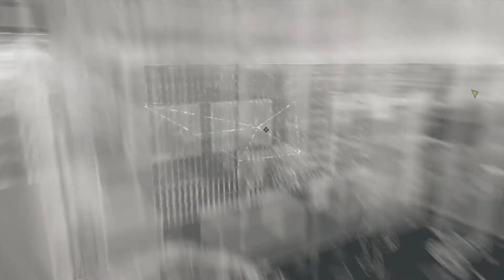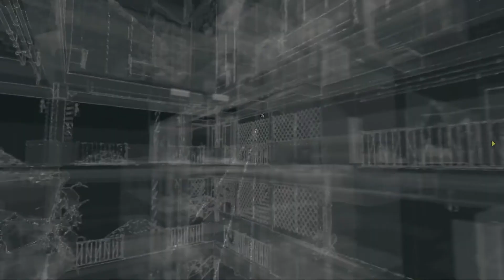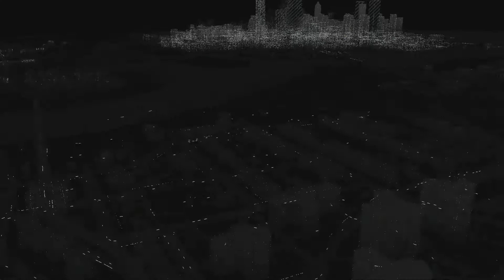Watch Dogs Gameplay Walkthrough HD - Grandma's Bulldog - Part 30 [No Commentary]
Watch Dogs: Vigilante Edition Gameplay Walkthrough Playthrough Let's Play 1080p HD [No Commentary]

Watch Dogs
watch dogs gameplay free roam
watch_dogs
Watch_Dogs walkthrough
Watch_Dogs gameplay